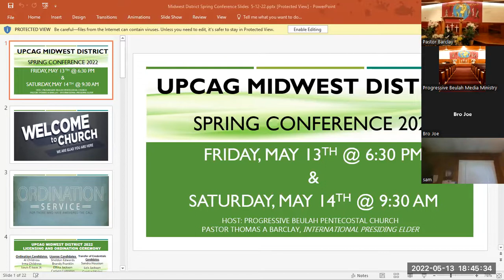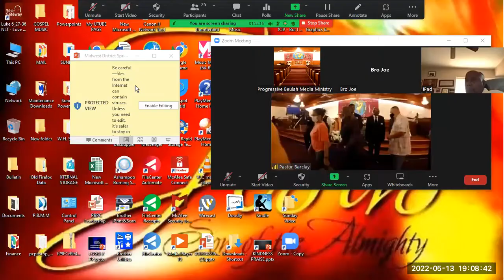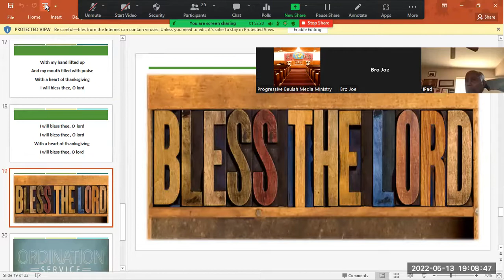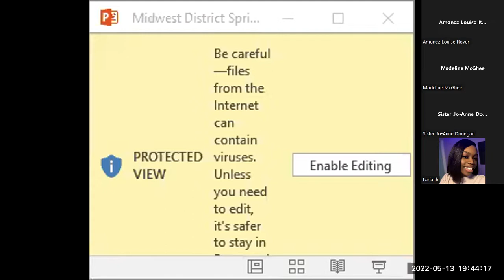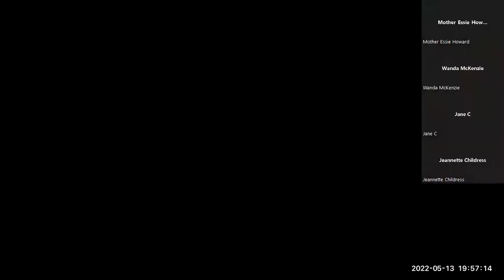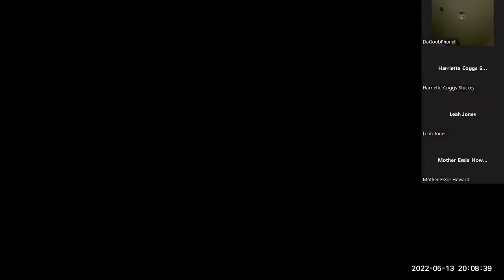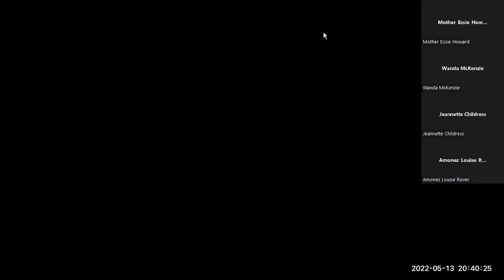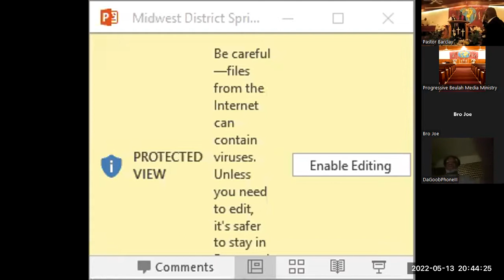2022/05/13 UPCAG - Midwest District Spring Conference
Progressive Beulah Pentecostal Church - Chicago IL.